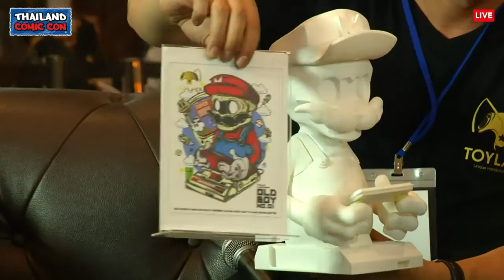Exhibitor ToyLacy | Thailand Comic Con 2016 | (23-Apr)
ถ่ายทอดสด งานรวมพลคนรัก Pop Culture ประจำปี งาน Thailand Comic Con 2016 โดยเราจะ Content ที่น่าสนใจ ในหลายเรื่องตลอดทั้งงาน นำส่งให้ท่านผู้รับชมทางออนไลน์

ระหว่างวันที่ 22-24 เมษายน 2559 สดจาก สยาม พารากอน
รับชมได้ตั้งแต่เวลา 11.00น - 20.00 น  ตลอดทั้ง 3 วัน